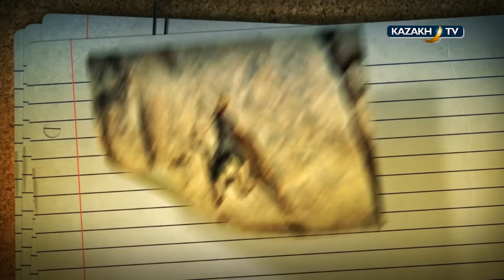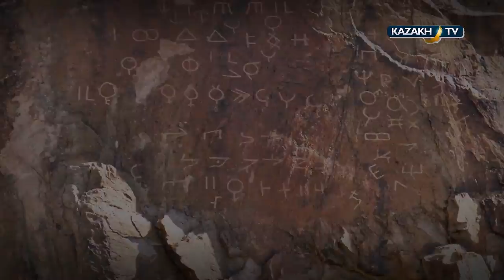On the hunt for MUSHROOMS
In the spring, when valleys covered with bright green grass and gardens with apricot and cherry trees are blooming, Almaty residents go outside the town to the steppe to hunt mushrooms. In the summer mushrooms grow in the mountain forests and cover territories of Zaiily Alatau. Mushroom caps of lactarius resimus or gruzd and  russula can be found under the mighty pine trees but in the spring avid mushroom hunters come here to the Malaisary ridge. Here you can come across the white steppe mushroom, or the oyster mushroom. If it hasn’t rained for a while, you are not likely to see any mushrooms. But if it’s been raining recently you can give it a try.
On one of the weekend days we decided to set out on another journey in order to get lots of positive emotions and have a good rest in fresh air. Having left Almaty, in one hour we drove into the road leading to the Bakanas settlement.